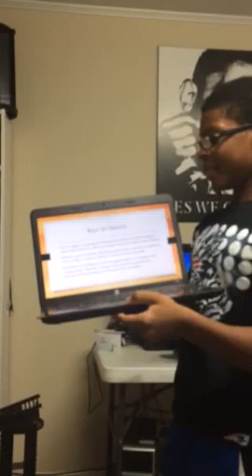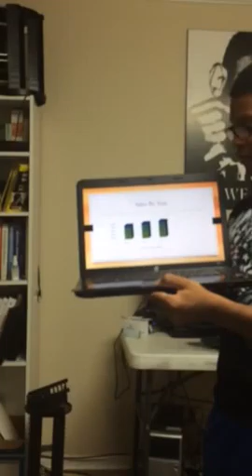Summer of 2014 summer program